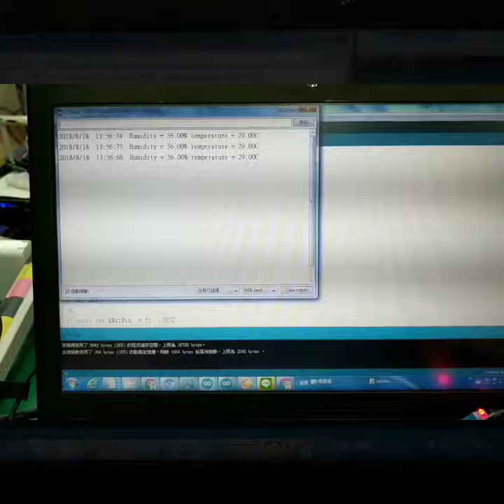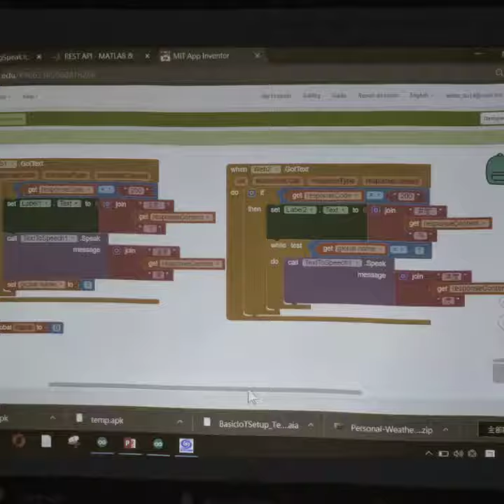1070817智慧提醒藥盒quik